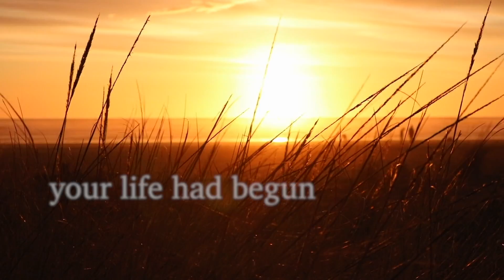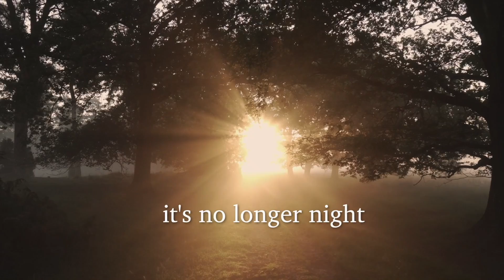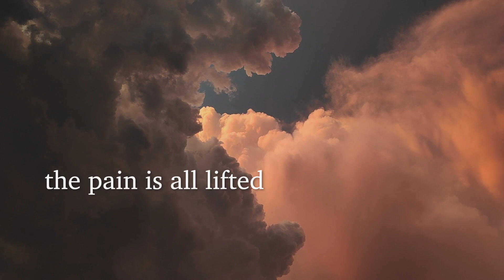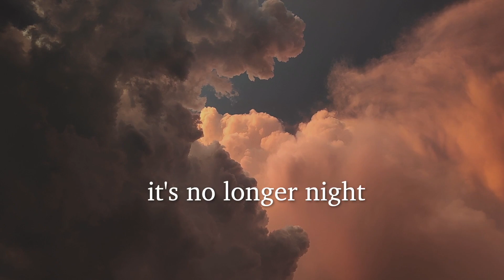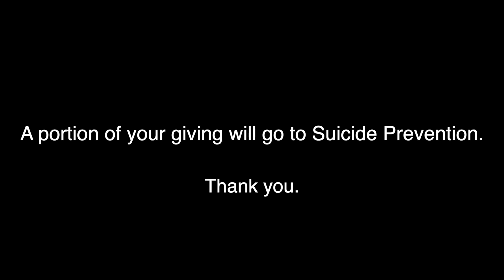Kathy Troccoli - Finally Free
September is Suicide Prevention Month.

Please listen and share with those who may need the comfort of this new song I’ve written called “Finally Free”.

And please consider partnering with me to light this world with the power of a song and the power of a spoken word.

With your giving to my non-profit ministry, Go Light Your World, a donation will be made to suicide prevention.

Thank you for partnering with me.

Love, KT